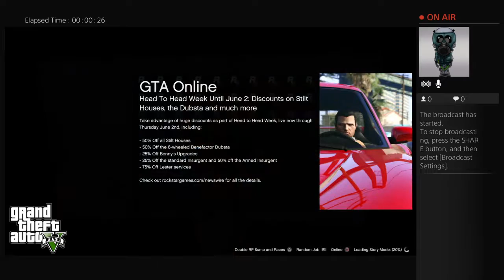Gta 5 it Robert baker